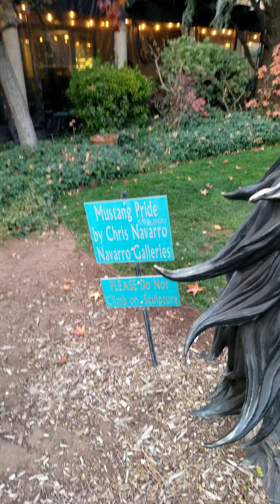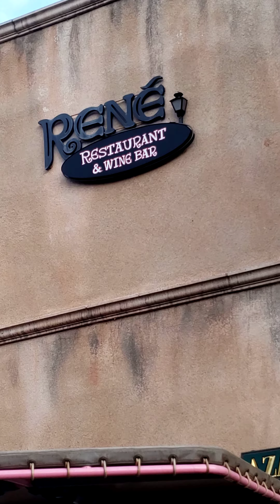Shopping Boutiques Sedona Arizona